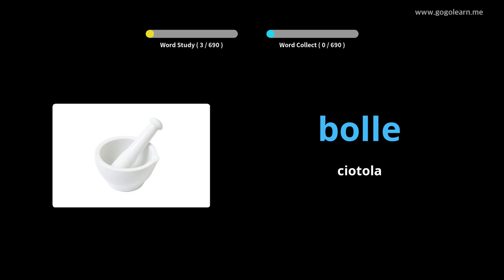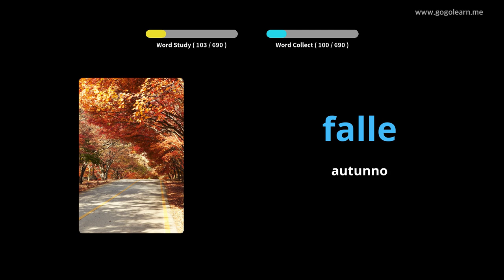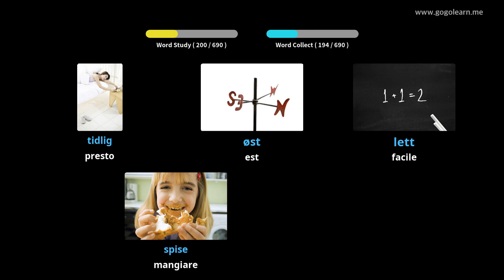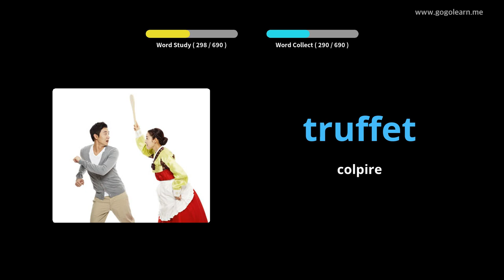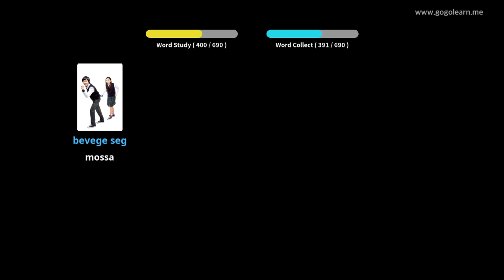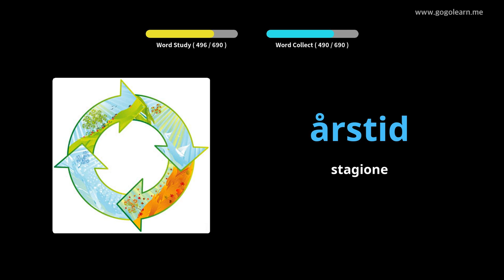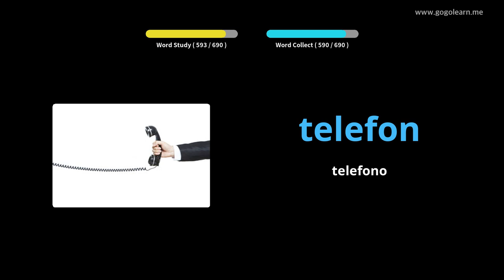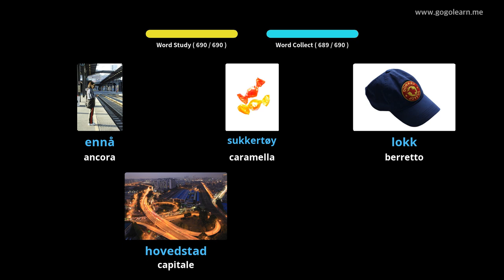Impara il Norvegese Attraverso Le Immagini |Vocabolario Norvegese Bambini | Golearn